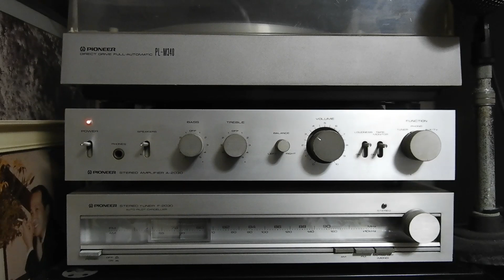カラオケ３兄弟 今はもう亡き3男の兄、私4男、5男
いや～懐かしいカラオケテープが見つかったのでビデオにして弟に送ろうと思う！夢一夜、清水港、麦畑　の3曲です！